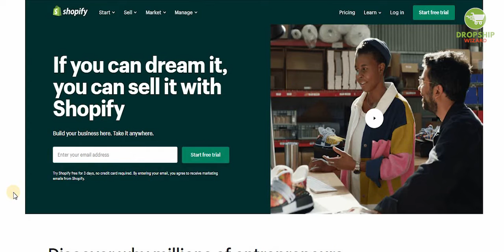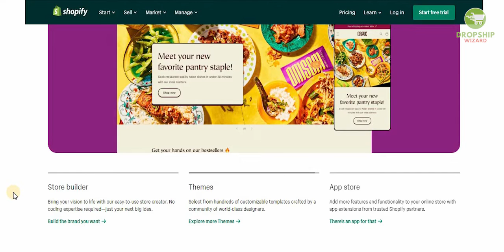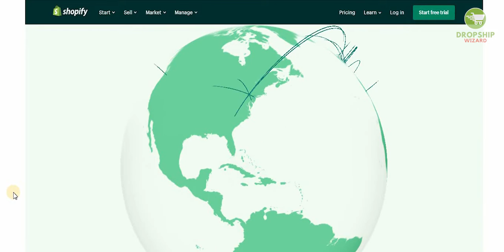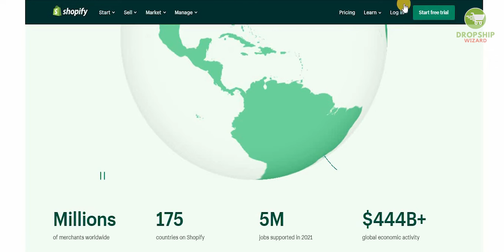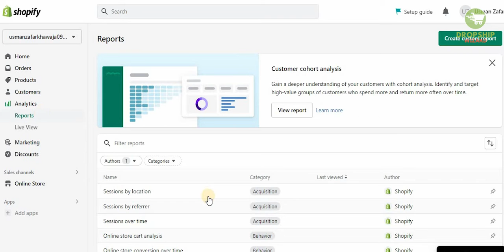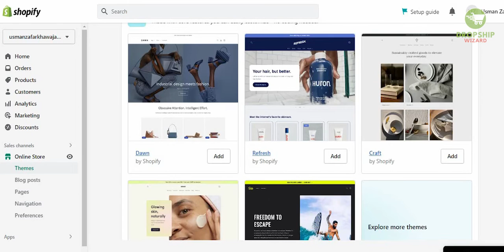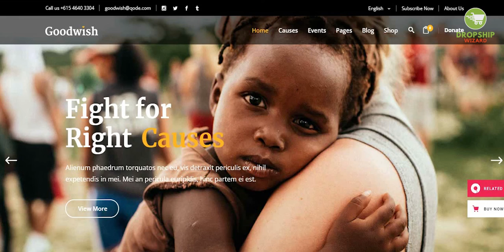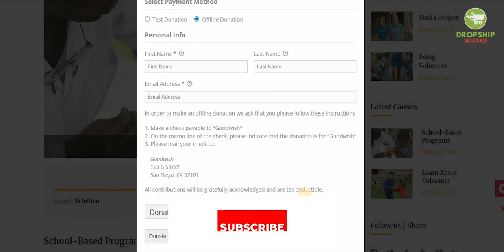how to use shopify to make a nonprofits store a step-by-step guide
TOOLS THAT GET ME 1 MILLION-PLUS SALE PER MONTH

Sell the Trend

Our General all-in-one dropshipping app landing page

Pause